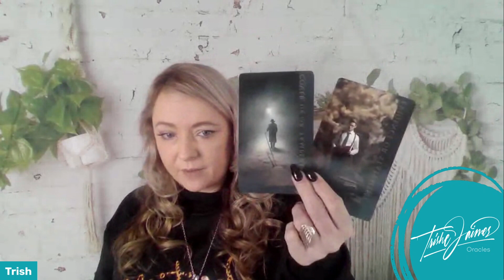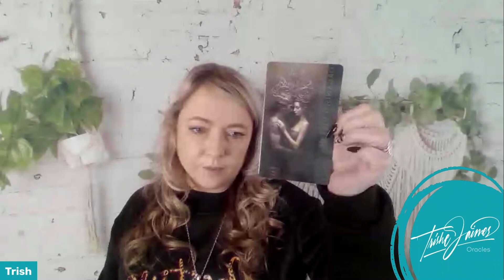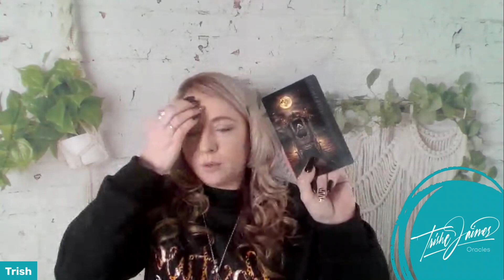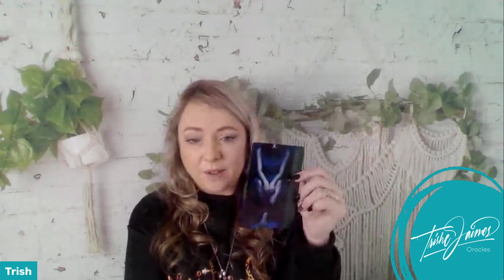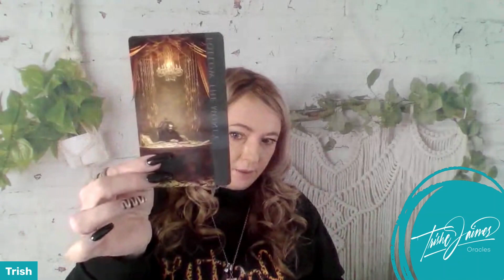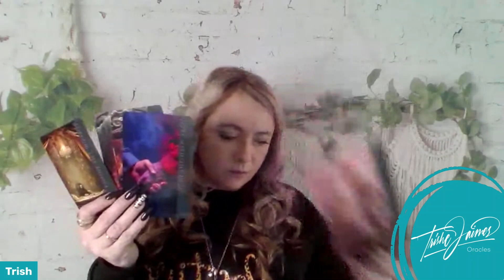Nicola Bully Psychic reading about her work. Your question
Today I do a psychic reading on the Nicola Bulley case. I ask the cards about her work, as you requested . 🧘 Let’s Connect!